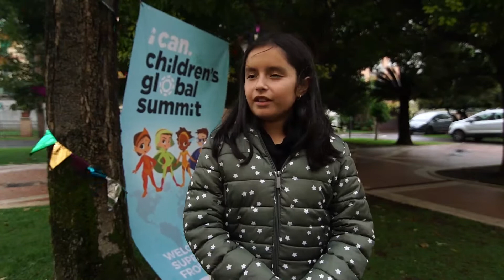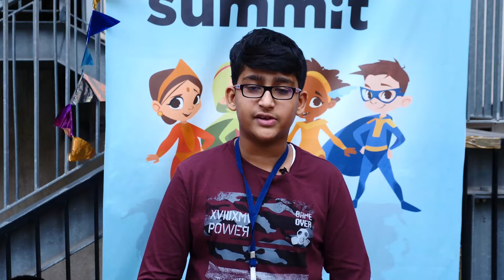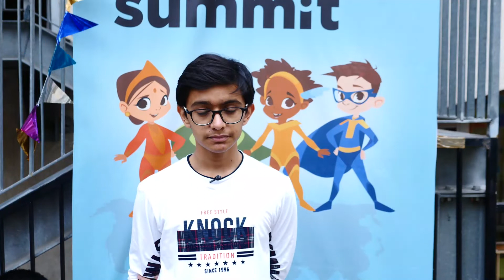Rome Research - Student Sound Bite